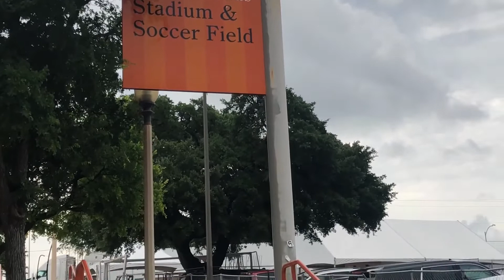Day 2 at NCAA NATIONALS!!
This is a vlog series of the George Mason Track team going to the NCAA Division 1 National Meet in Austin Texas.

I'm sorry for the sound quality and the focus in some of the clips. I'm trying to vlog on my actual camera instead of my phone but I may have to switch back for this meet.